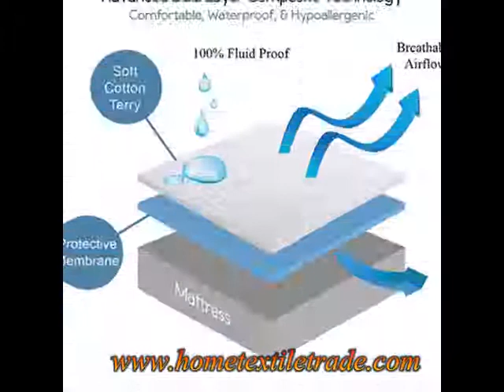Best Lab Tested Terry Mattress Protector